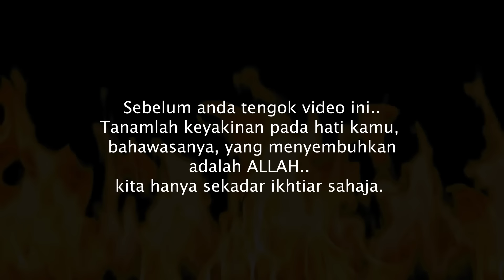PEMAKAN DARAH DAN MAN*